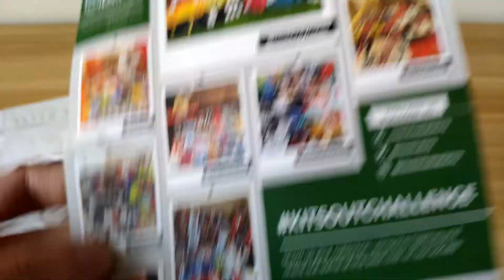Football Shirt Number 256 - I Never Expected To Own A Football Shirt From This Country! 🇸🇾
Welcome to my twenty fifth football shirt package opening video. I am constantly buying football shirts so I will be able to produce many videos of me opening up my post and showing off what I have bought. Opening the packages is one of the best moments as it hopefully means that my shirt collection is going to expand if everything goes to plan.